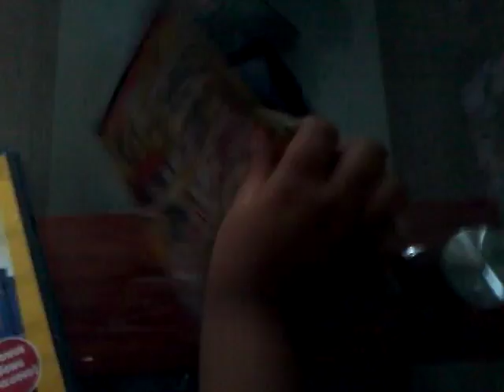Rip Off DVD's